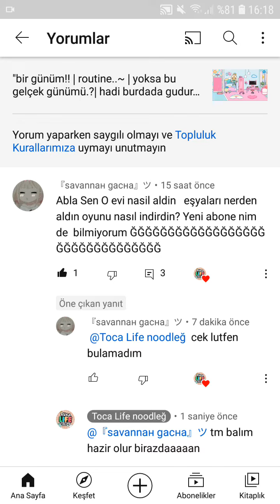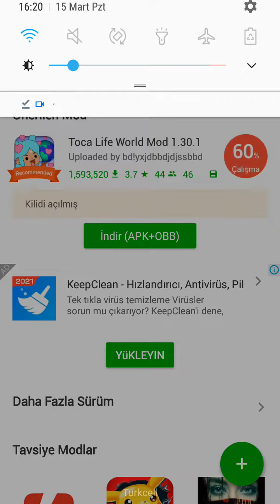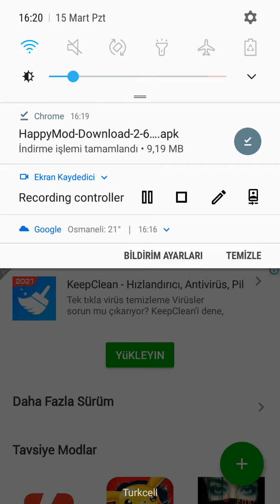toca life indirimi | her yer açık